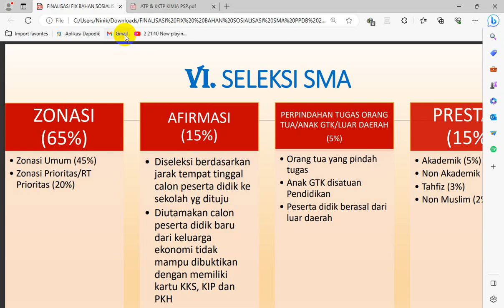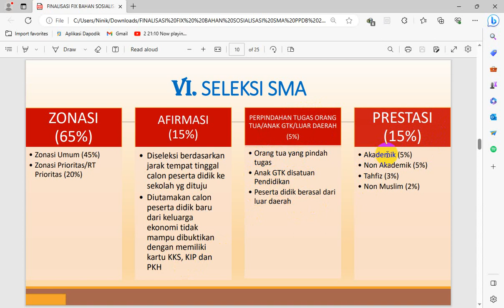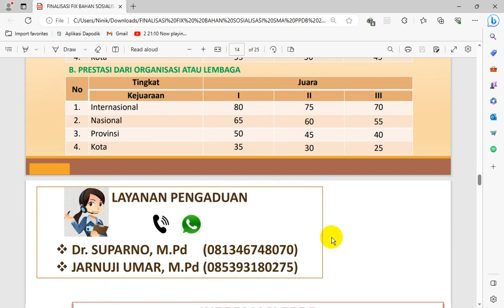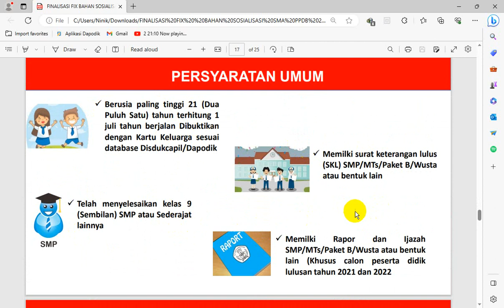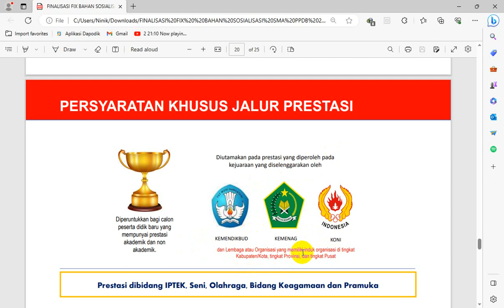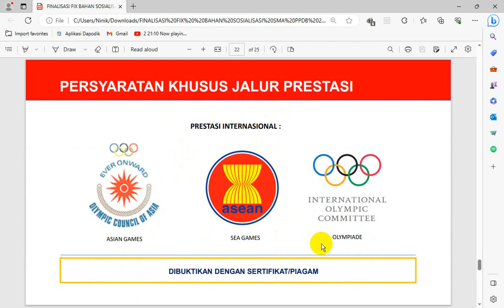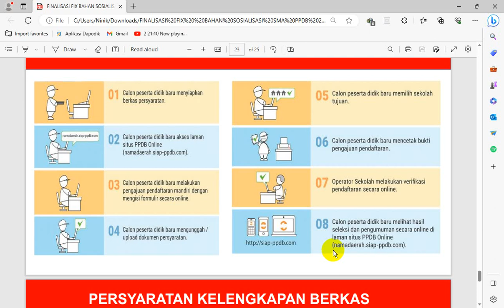Sosialisasi PPBD SMA 2023 Kota Samarinda Jumlah pendaftar yang diterima melalui Jalur Zonasi dll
Silahkan di klik link pendaftaran dibawah ini